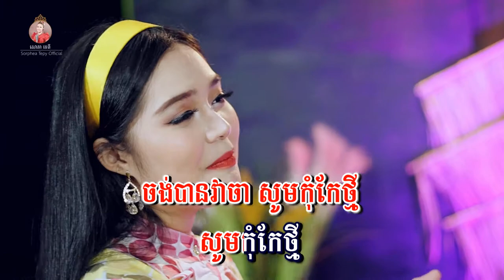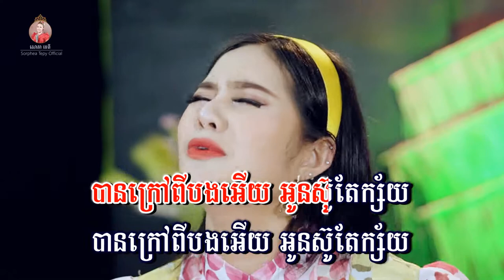ទឹកដក់បាតព្រែក - សោភាទេពី | Tek dork bat prek - Sorphea tepy | video lyrics